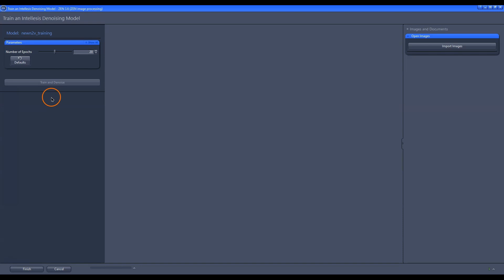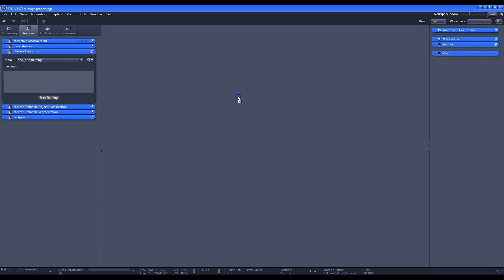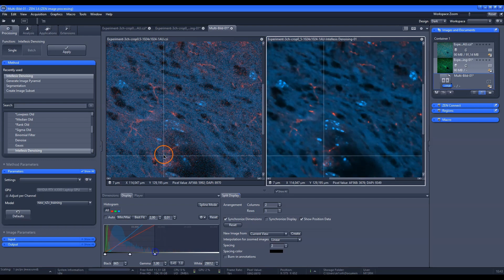ZEISS ZEN | How to train a denoising model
This video tutorial shows you how to train and apply a new model with Intellesis Denoising in ZEN 3.6.

With this model you can denoise images and compare them side by side. Denoising is an operation to reduce noise in an image, in case of ZEN Intellesis Denoising with the help of deep learning methods. Intellesis Denoising uses the approach called Noise2Void (N2V), which requires only a noisy input image for the training of a model and can thus be trained directly on the data that should be denoised.